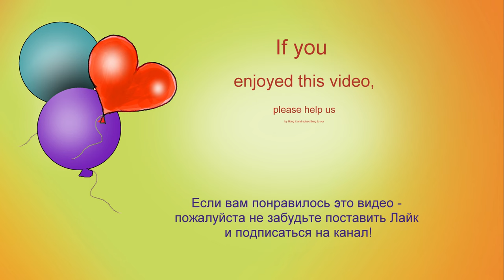How to build LEGO 10715. DIY. Tutorial. USA Tractor Fendt USA 2022.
channel.